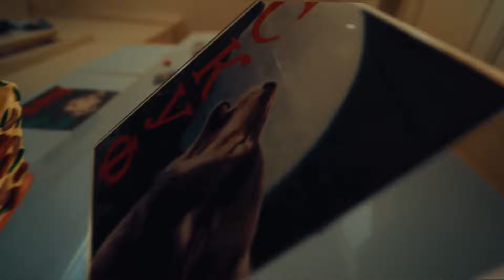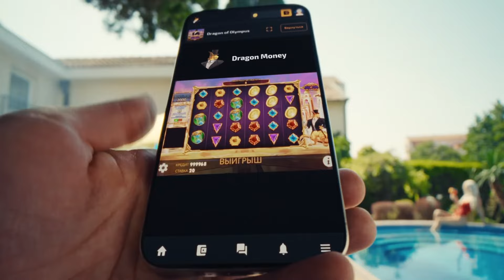МС ХОВАНСКИЙ - СКУФ Кавер/Cover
Слова песни:
Мышка в руке, жопа в тепле
Пиво во мне, пиво на мне
Ты облысел (Кузьма), прыгнул на тренд (Нахуй)
Хова — твой дед, скуф двадцати лет
Все поняли, что скуфом быть удобно и пиздато
Как только в сеть попали фотографии моей хаты
Парень, твоя тёлочка зовёт меня «папочка»
Лезет под футболочку, а потом под маечку
Сука висит на мне, будто кредит (Да ну)
Лохи говорят, что ипотека вредит
Раньше мы играли в танчики, ща запускаю танки
Похуй проценты банка, у меня проценты в банке (Пиво)
Сука, мы поднялись, но остались в грязи
Со мною Никсель-Пиксель, Бурунов и Нойз МС (Бомж)
Со мной Артемий Лебедев, Тиньков и Канье Уэст
Говорю не о респекте, но я тут имею вес

Что это за дядя, почему ты так крут?
Почему твоя макушка сияет, как салют?
Как ты, лёжа на диване, всё равно делаешь мульт?
Покажи нам свой пруф (Уф)

Называй меня «скуф», я скуф (Пузо)
Из банок пивных себе строю дом
Я скуф, я скуф (Танки)
Всегда в своём логове, как дракон
Скуф, я скуф (Лысый)
За мной Кологривый, Дудь и Фараон
Я Скуф, я скуф (Как ты)

Хова стал скуфом, ещё когда был маленьким
Были фишки в падике, стали фишки в казике
Тут игра без верификации и телефона
Я как Осёл из Шрека, ведь я выберу Дракона
За вечер поднял, сколько в жизни не видел ты
Мне подходят только безлимитные выплаты
Щедрый дракон скуфу дал всё, что нужно
Простая регистрация, как свадьба с альтушкой
В хате бардак, раскидал по полу пачки
Слоты, как стволы, максимальная отдача
В зеркале парень всё больше и богаче
Он неотразимый красавчик (Это я)